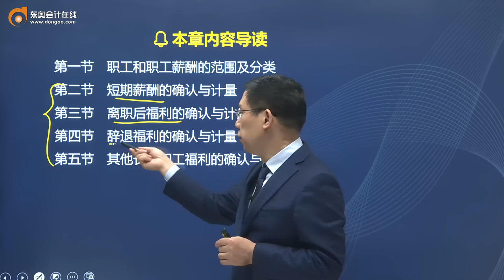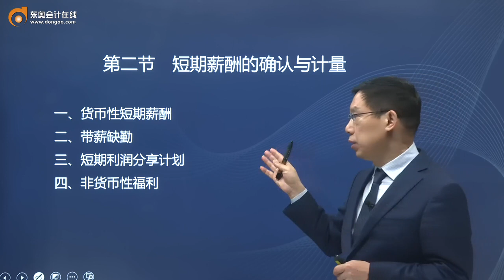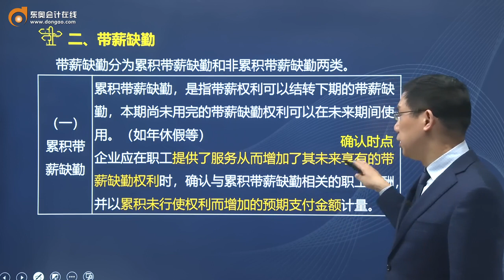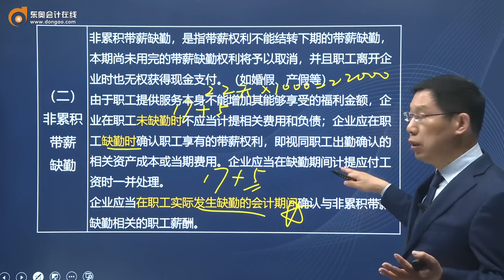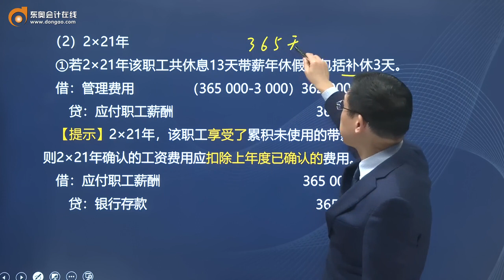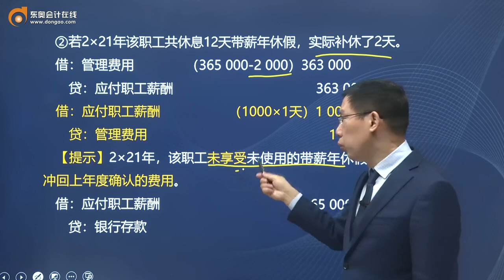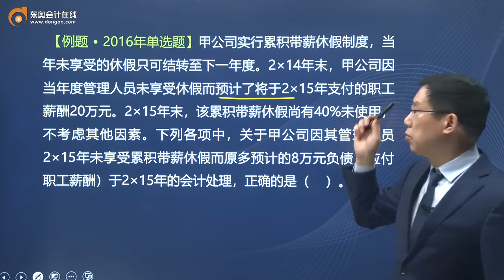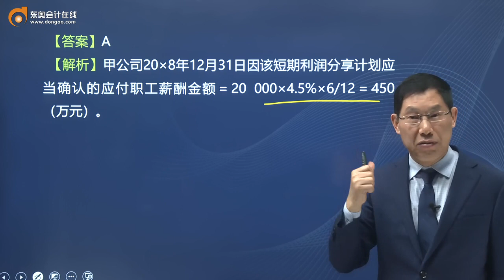2022 CPA 会计 赵小彬 基础班第36讲 货币性短期薪酬，带薪缺勤，短期利润分享计划